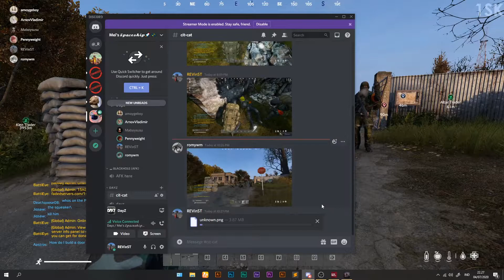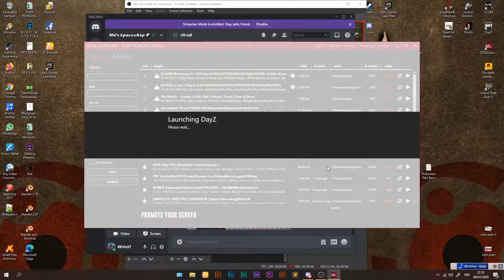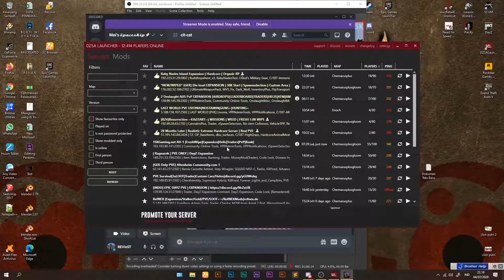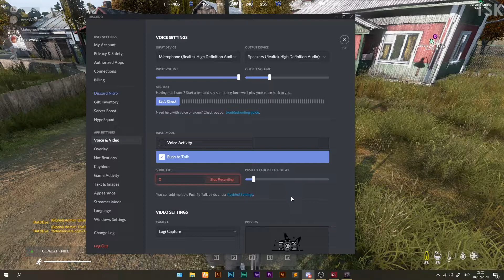SIAPA ITU MR-Q?... PEPERANGAN MENEGANGKAN | DAYZ INDONESIA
PEPERANGAN MENEGANGKAN. SIAPA ITU "MR.Q"? | DAYZ INDONESIA
HARI INI KAMi SEMUA LANGSUNG MEMUTUSKAN UNTUK BERPERANG. NAMUN KENDALA BANYAK TERJADI KETIKA PLAYER BERNAMA "MR. Q" MENEMBAKI KAMI BERKALI-KALI WALAU DIA SUDAH MATI JUGA 2 KALI.